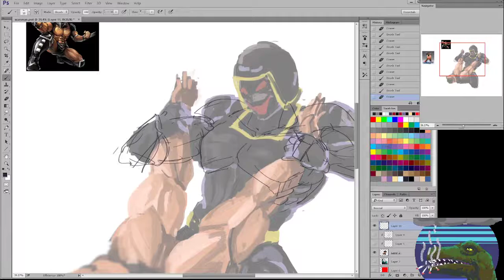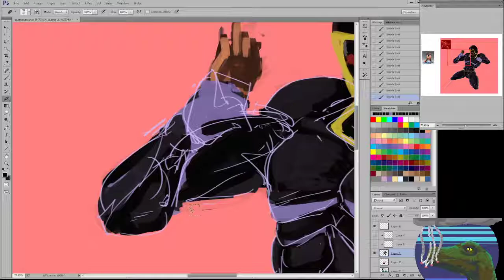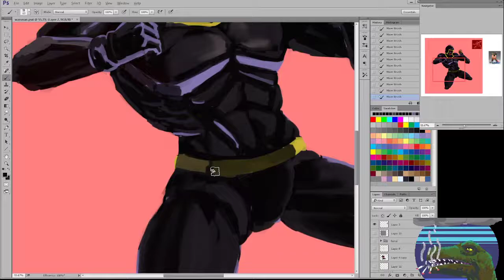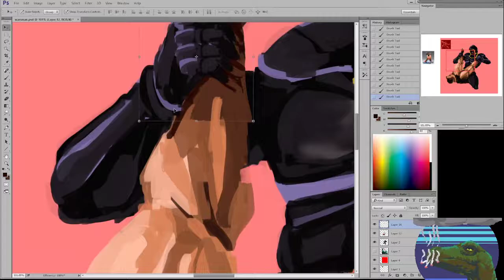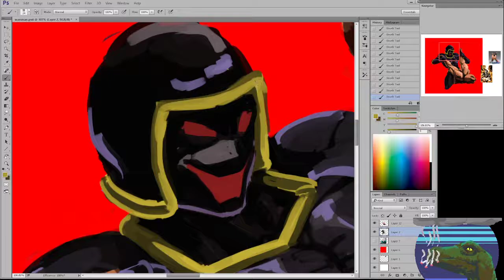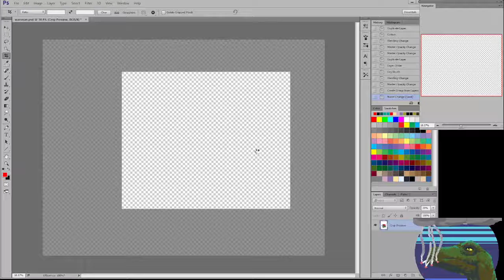stream timelapse 9 june za waruman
reworking a warmup